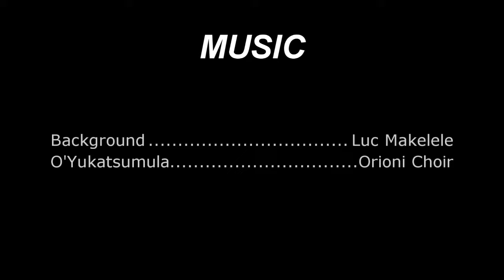CBCA Butembo: Thanksgiving (Kujitoa Kushukuru Mungu)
New Documentary Video  of my Visit to my home church, CBCA Butembo Centre, in Eastern DRC, where a Thanksgiving Service was conducted to celebrate the Grace of God for helping us enter a new year.

During the service, an Auction was conducted for any material offering given, to convert it to money so that it can help in church projects.

One of the projects is to finish the unfinished church annex, housing a school, after the new building was finished, this school is still needing new touches.

So, any help, is needed. Please contact the pastor or myself for any contribution.

God bless!

Dr J K Mathe